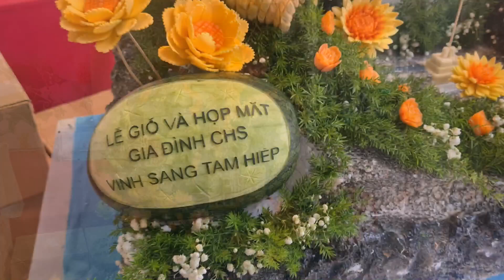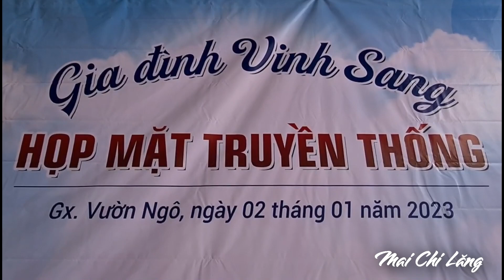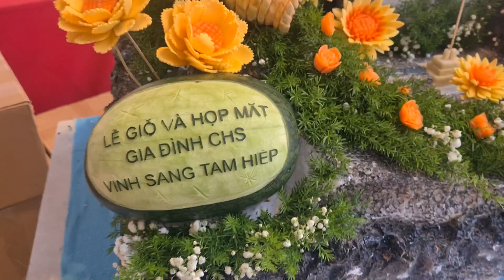#313 Travel 2023 | Văn Nghệ Mừng Xuân Quý Mão 2023 | Mai Chi Lăng Vlogs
Mai Chi Lăng Vlogs xin chào quý vị và các bạn !
☘Kênh Mai Chi Lăng Vlogs giống như cuốn nhật ký bằng video ghi lại những cảnh đẹp từ những chuyến du lịch gần xa , những sinh hoạt thư giãn cùng bạn bè và gia đình , để kỷ niệm cũng như chia sẻ đến Quý vị và các bạn cùng xem .
☘Cảm ơn Quý vị và các bạn đã xem video của mình !

©️ Bản quyền thuộc về Mai Chi Lăng Vlogs
©️ Copyright by Mai Chi Lang Vlogs